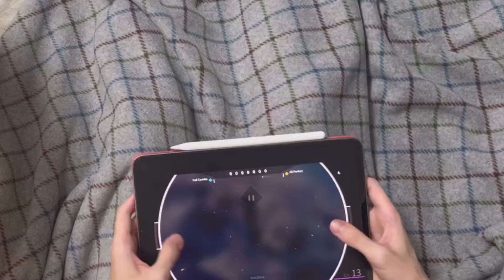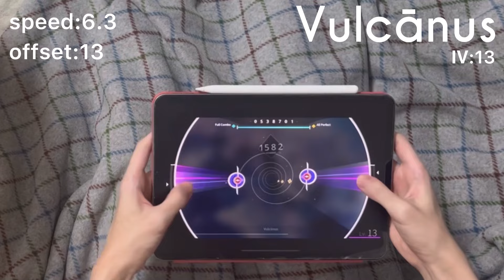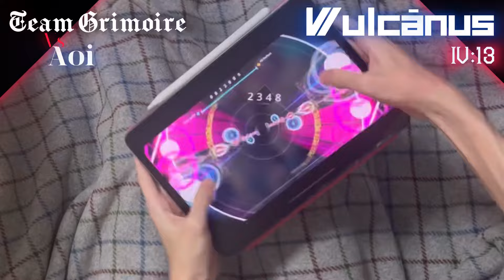Vulcānus (Ⅳ)【Rotaeno】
人類選別譜面すぎる。
Player:HⅨⅨ-天廻命煉